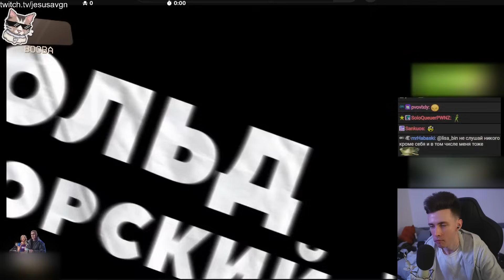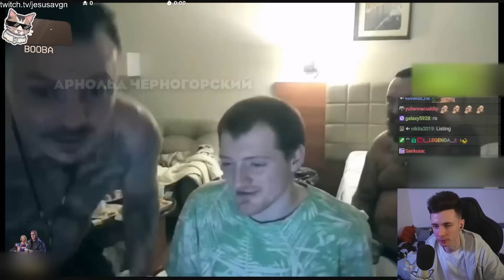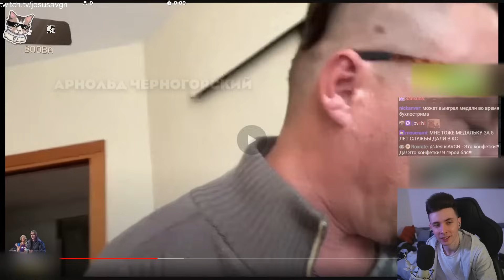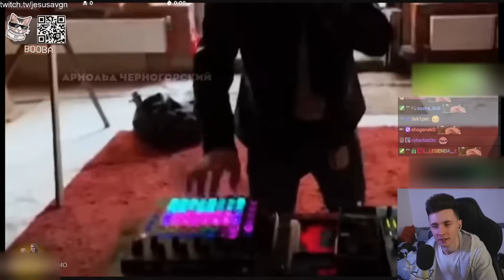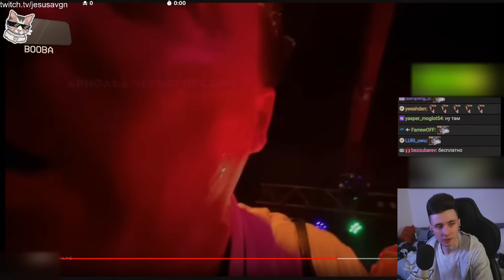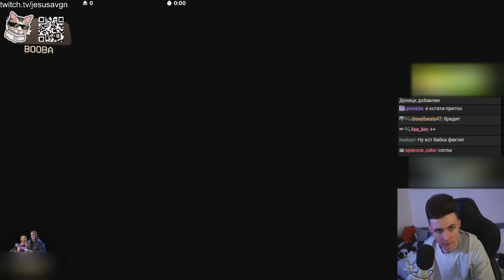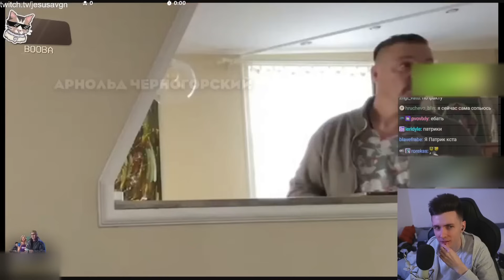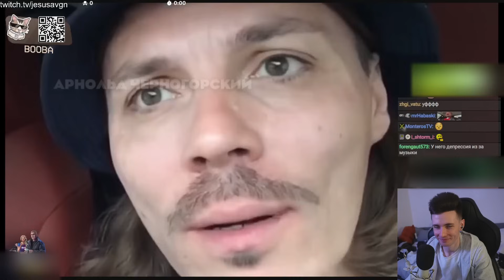ХЕСУС СМОТРИТ: СЕРГЕЙ СИМОНОВ УСТРОИЛ ЛЮТУЮ РАЗБОРКУ С ВИКТОРИЕЙ | АРНОЛЬД ЧЕРНОГОРСКИЙ | РЕАКЦИЯ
Привет Всем!